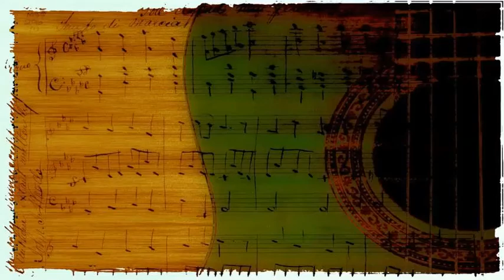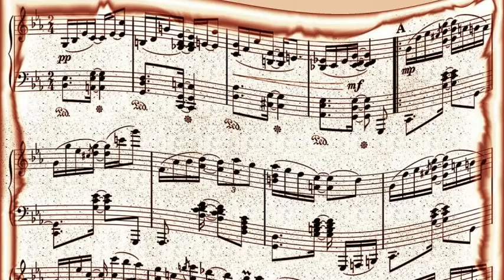Nat Pierce and His Orchestra - That's All